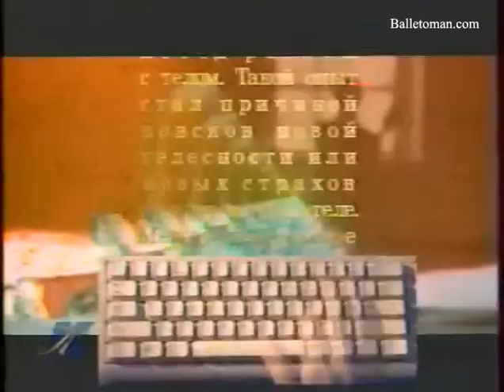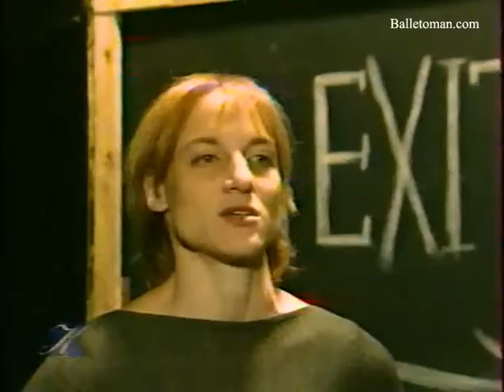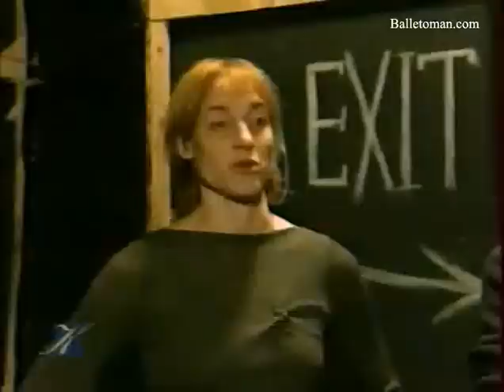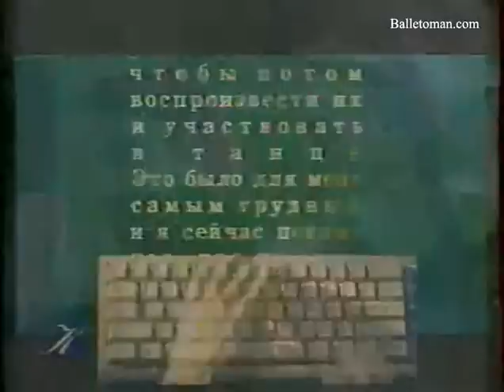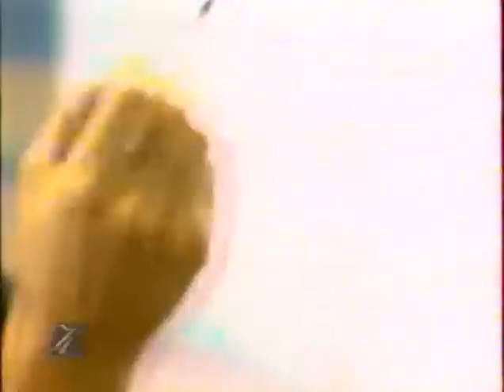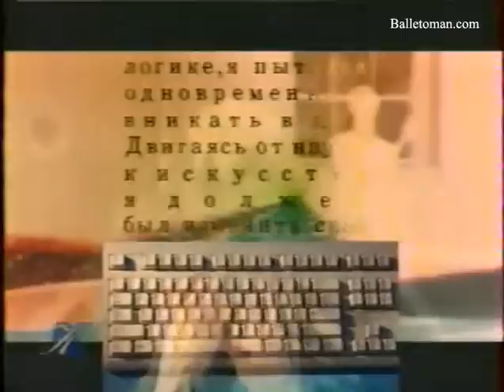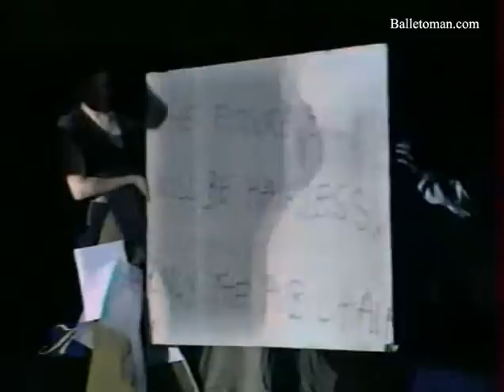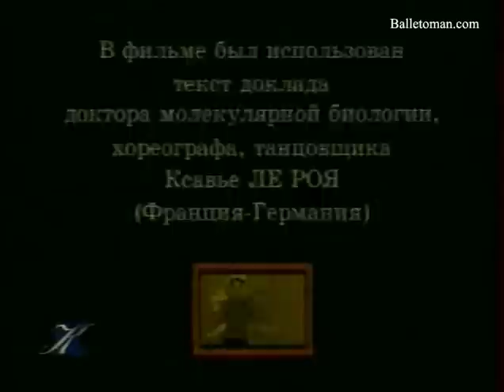Balletomancom] EDF in Moscow1